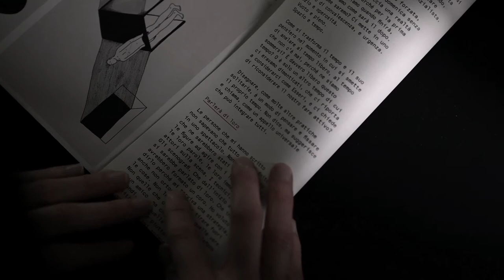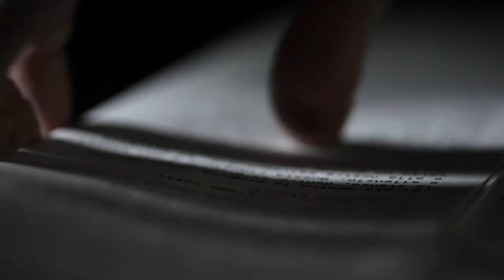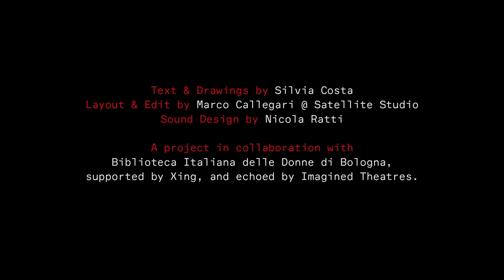Silvia Costa - Quarantine Night Drawings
Sono dentro, lo siamo tutti. E dobbiamo starci.
Si sta dentro la propria casa, dentro la stanza, dentro il proprio corpo, e silenzio. Questa riduzione a noi stessi e alla nostra salvaguardia, si proietta verso un grande Fuori, verso il Mondo, che ci chiede di separarci per stare insieme. Questo virus è esistenzialista.

Quarantine Night Drawings è un modo di fissare cosa ci sta attraversando, anche se non sappiamo cos’è. È un ascolto personale ma che cerca di aprirsi per cercare di capirlo insieme.

Silvia Costa

Layout: Marco Callegari @ Satellite Studio
Video & Editing: Marco Callegari @ Satellite Studio
Typeface: Formulan Mono, Regular
A project in collaboration with
 Biblioteca Italiana delle Donne di Bologna, supported by Xing, and echoed by Imagined Theatres.

Thanks to: Simona Brighetti, Silvia Fanti, Daniel Sack and all the people known and unknown who shared with me their thoughts and words.